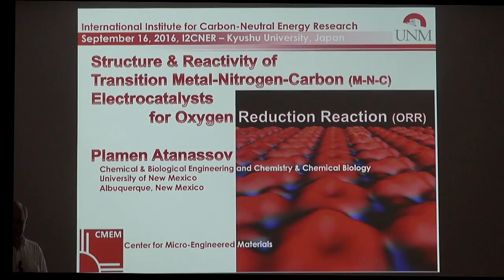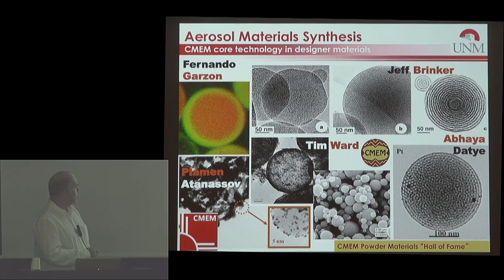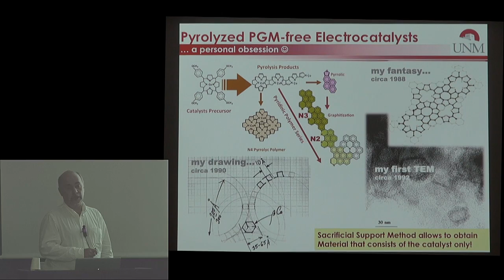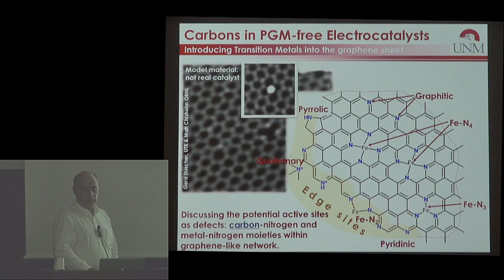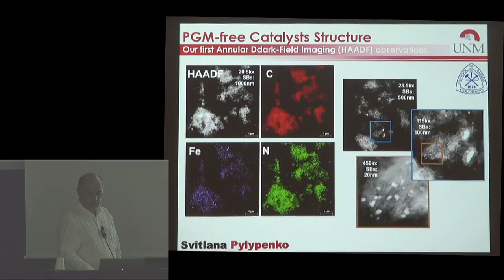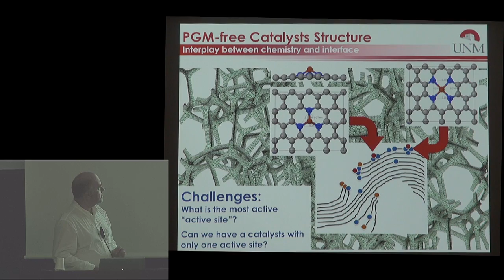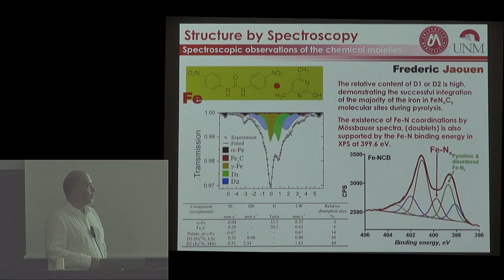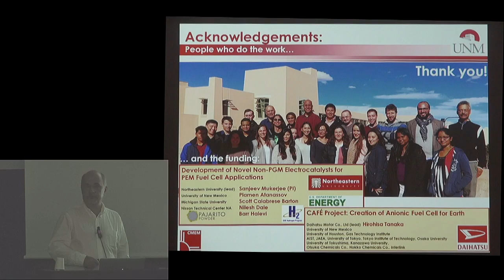2016/9/16 I²CNER Seminar Series Prof. Plamen Atanassov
[Title] Structure & Reactivity of Transition Metal-Nitrogen-Carbon
Electrocatalysts for Oxygen Reduction
[Speaker] Plamen Atanassov
[Date & Time] Friday, September 16, 2016 4:00 p.m.
[Abstract]Platinum Group Metal-free (PGM-free) catalysts have been extensively developed for both Proton Exchange Membrane
(PEM) and Alkaline Exchange Membrane (AEM) fuel cells aiming automotive, stationary and portable applications. In this
lecture we will address the critical challenges that our team has faced on the way to practical application of such catalysts.